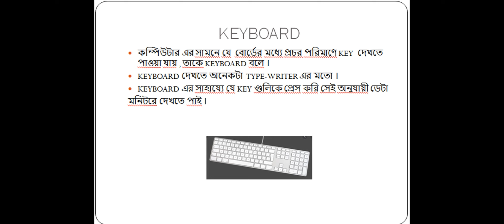CLASS NO 1 PART 6 ( class -V) by DEBLINA BHOWMICK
DEBLINA BHOWMICK